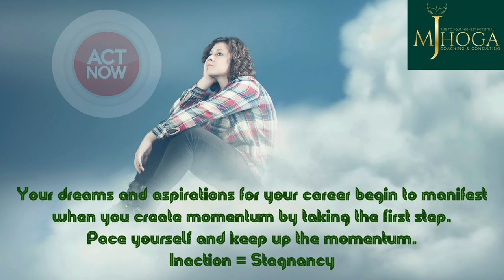Career Transition Coaching (198) - Inaction = Stagnancy